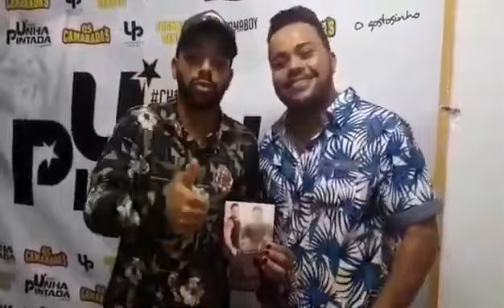UNHA PINTADA E ALEX ALVES ENCONTRO TOP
Unha Pintada e Alex Alves vídeo top